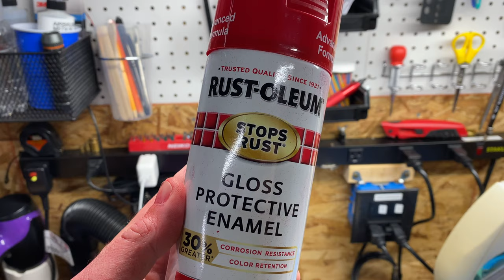Evil Dead - Ash Williams Chainsaw Hand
A smash-cut build log creating the chainsaw hand from "Evil Dead 2" , "Army of Darkness", and "Ash vs. Evil Dead" series. This used a sound & motion chainsaw prop from Spirit Halloween, modified to more closely resemble the type used by Ash Williams in the movie and TV franchise (a Homelite XL). While not a screen-accurate match, it's a "close enough" attempt for costume purposes. I used the original EV2 scene for inspiration in this Sam Raimi-styled tribute, in particular this video clip and accompanying audio